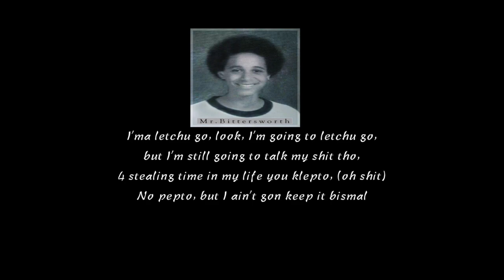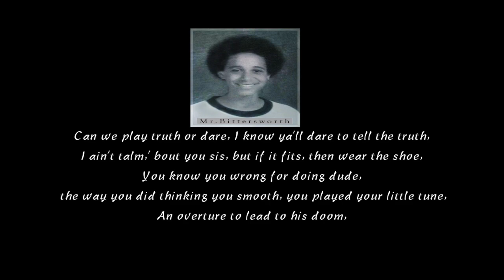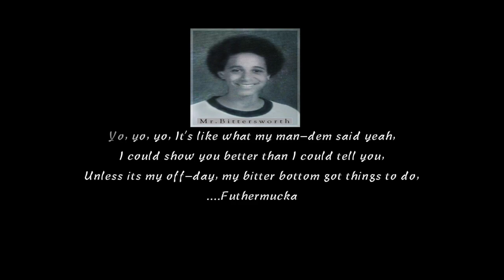Marquee Blaque- Mr. Bittersworth (Lyric Video)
Marquee Blaque's lyric video to Mr. Bittersworth.
Beat by @cgurubeats4151
Produced by Musichead Productions
Lyric Video made by Marquee Blaque
2022.
NOW STREAMING!